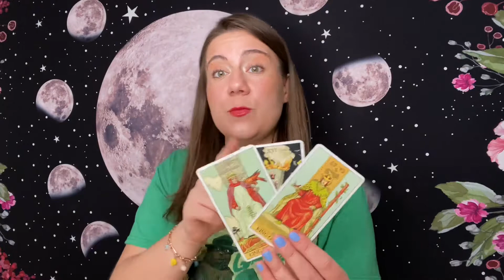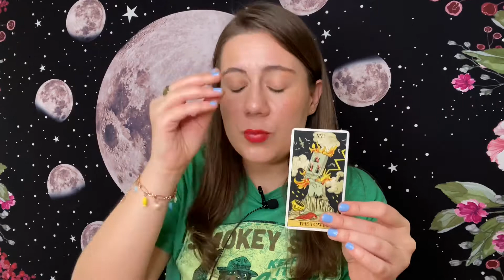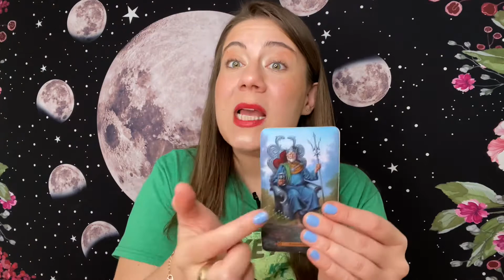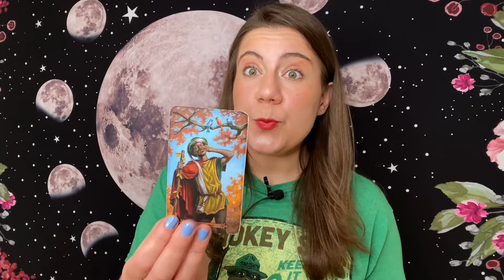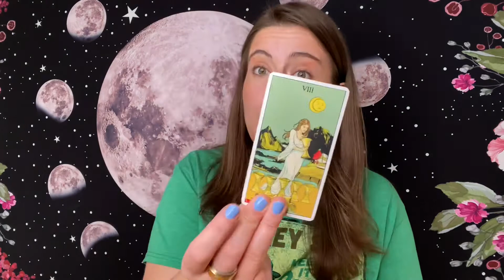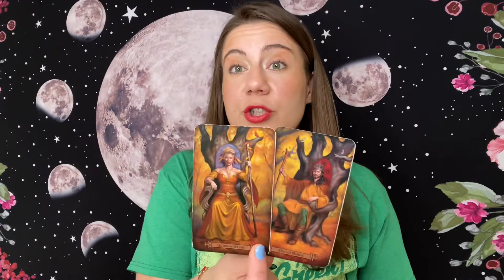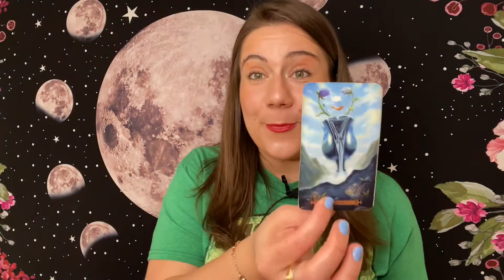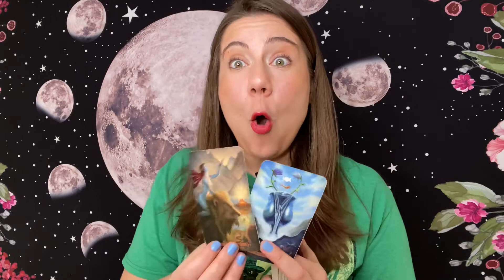TAURUS💔-“AS YOU WALK AWAY THEY REACH OUT❤️” DECEMBER 6th - 12th LOVE TAROT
This is for my TAURUS Sun, Moon, Rising, Venus and of course cross watchers ;P

This a Timeless TAURUS Love, Life, & Abundance Reading but for those of you who like timelines, it’s a TAURUS NOVEMBER ♉️ Tarot Reading!

Namaste 🙏🏻